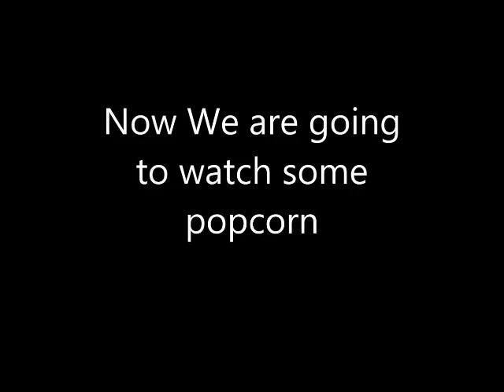Funny Things in Crossfire NA [Part 2]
Join my clan SuperSmash